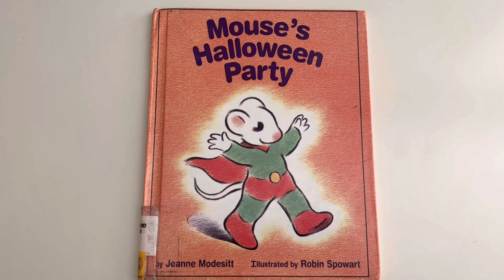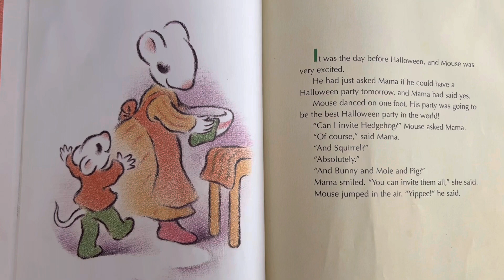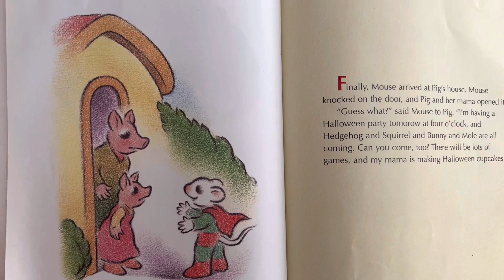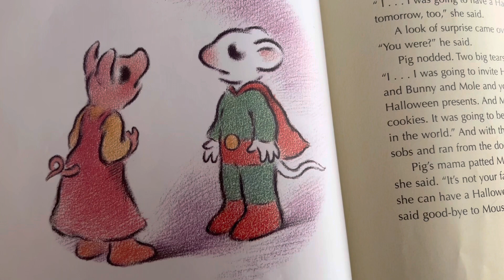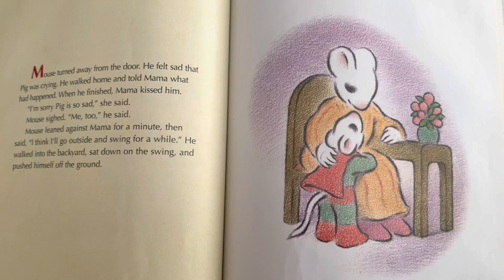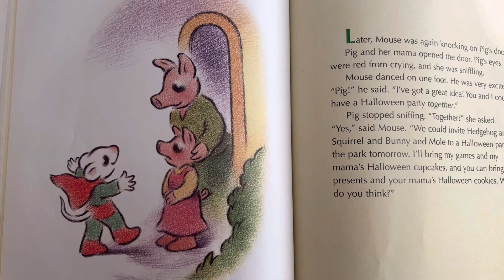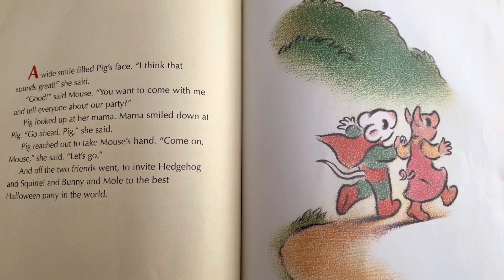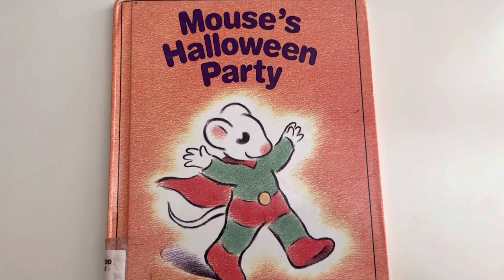Read Aloud of “Mouse’s Halloween Party” by Jeanne Modesitt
A read aloud of the book, “Mouse’s Halloween Party” by Jeanne Modesitt. Illustrated by Robin Spowart.

“It's the day before Halloween, and Mouse is very excited. His mama has agreed to let him have a Halloween party. Mouse is sure it will be the best Halloween party in the world. Mouse goes from house to house inviting his friends: Hedgehog, Squirrel, Bunny, Mole, and Pig. All of Mouse's friends are happy to come to the party --all except Pig. When Mouse tells Pig about his party, she begins to cry. Pig had planed to have a party of her own. Whatever will Mouse do to make Pig happy again?”